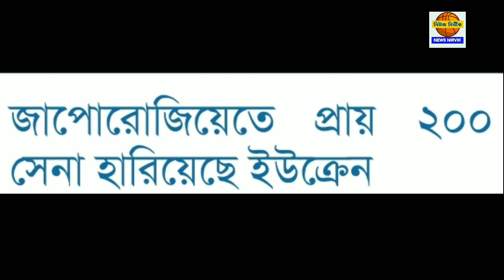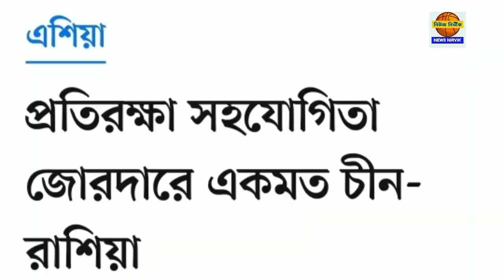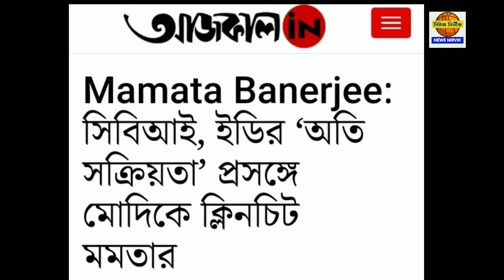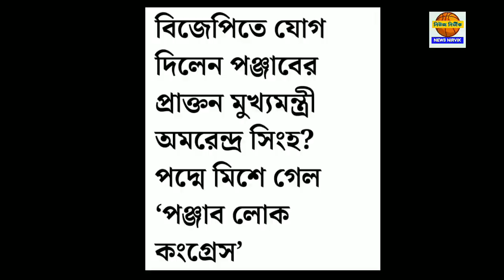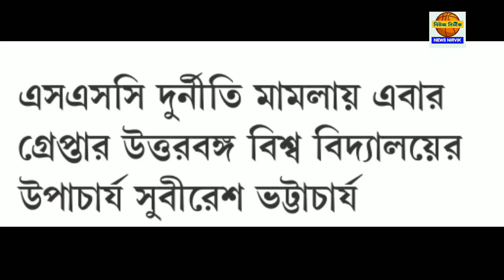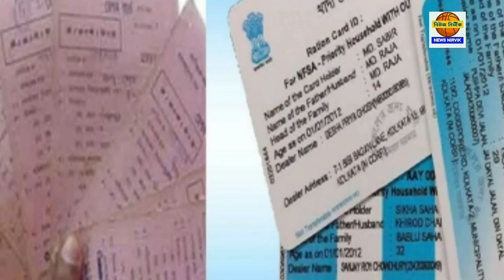২০ সেপ্টেম্বর মঙ্গলবার ঝটপট দশটা খবর নিউজ নির্ভীকে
২০ সেপ্টেম্বর মঙ্গলবার ঝটপট দশটা খবর নিউজ নির্ভীকে